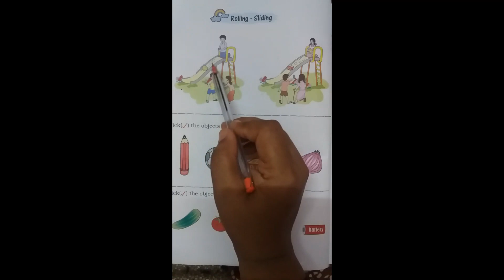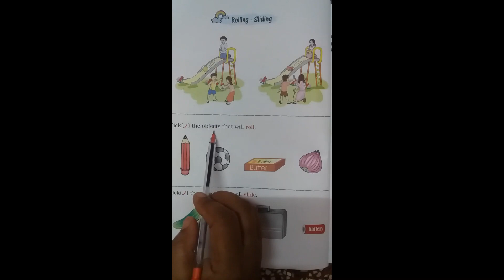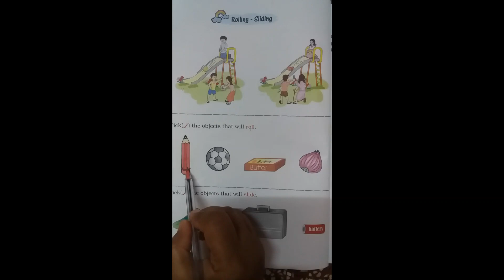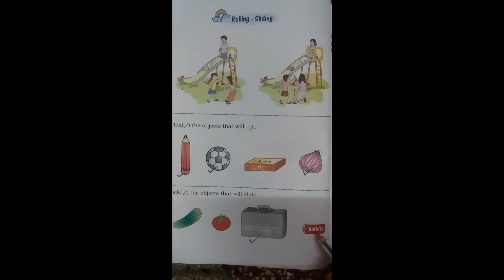Std 1st Maths Ch 1-8